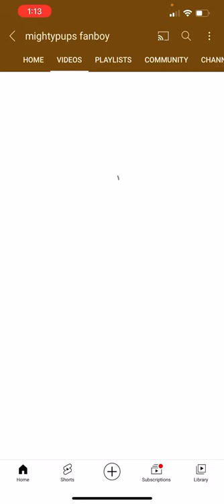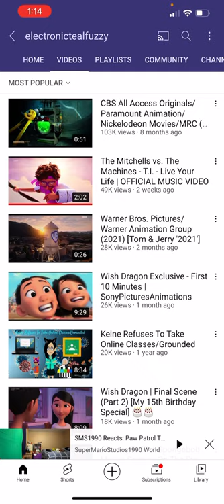Shout outs to Christopher Barger, MightyPups Fanboy, and ElectronicTealFuzzy